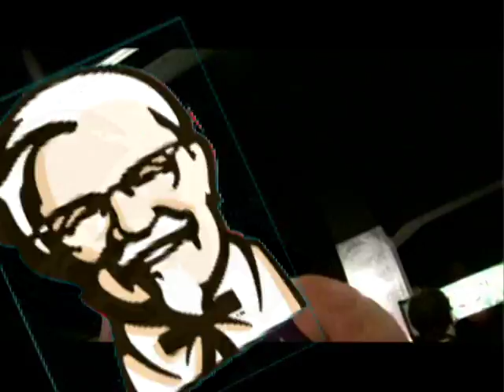Pete's Pinball DDR Duel